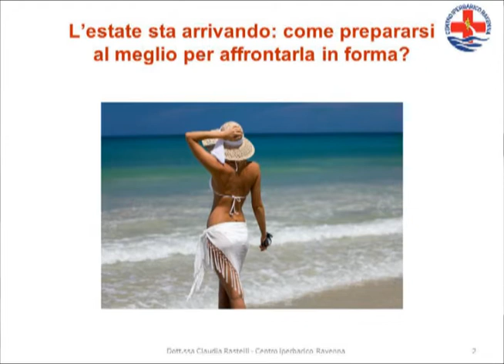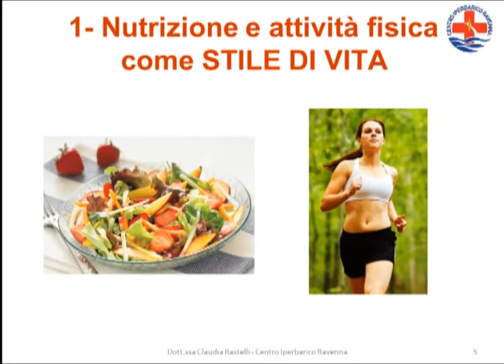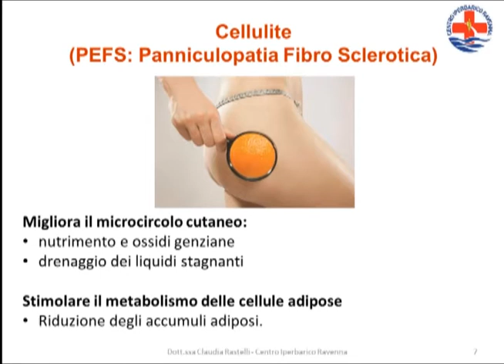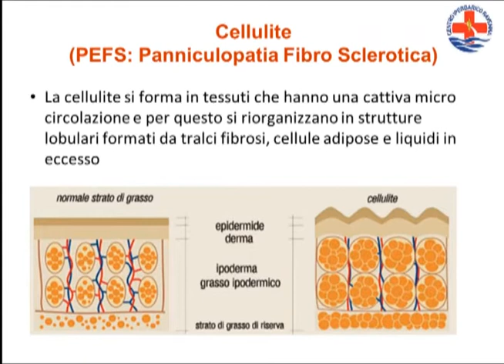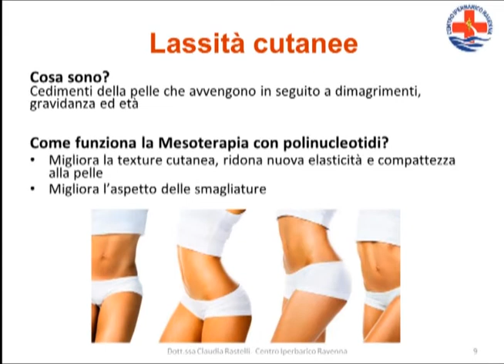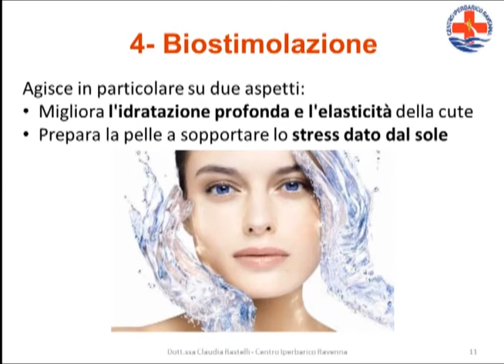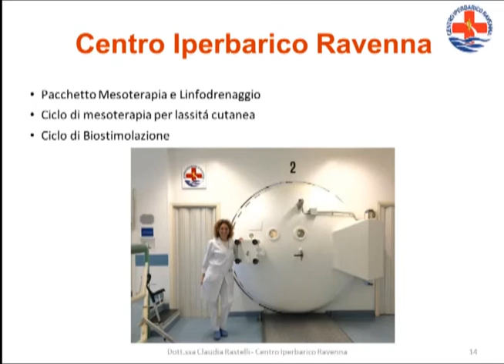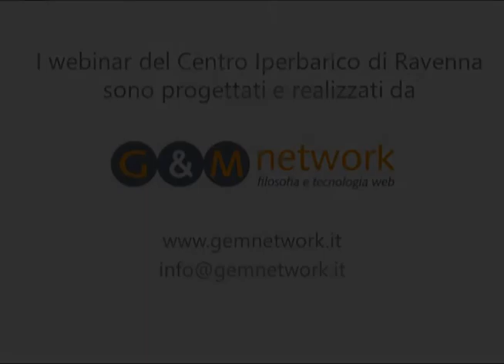5 strategie di benessere per affrontare in forma l'estate: webinar con la Dott.ssa Claudia Rastelli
Nel webinar del 10 maggo la Dott.ssa Claudia Rastelli ha parlato di 5 strategie di benessere per affrontare in forma l'estate spiegando i pacchetti dedicati all'estetica disponibili al Centro Iperbarico di Ravenna.

Nel corso della diretta ha risposto alle domande arrivate attraverso il blog del Centro Iperbarico e a quelle via chat.